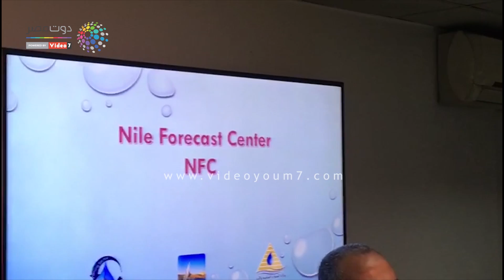دوت مصر | وزير الري يعرب عن استعداد الوزارة لنقل كافه الخبرات المصرية للدول الافريقية